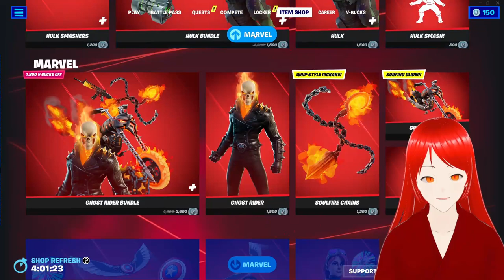Ashoka pe Fortnite!?